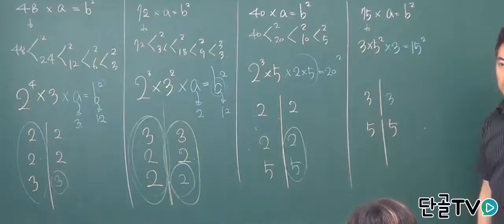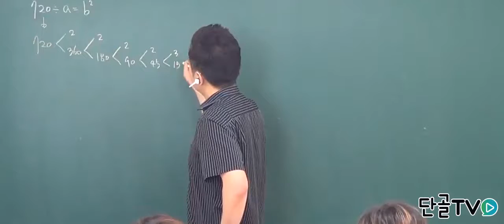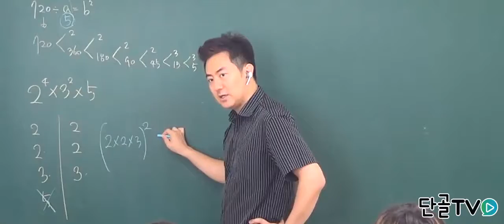[심통수학] 720을 소인수분해하면.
720을 소인수분해 하는 방법을
알아봅시다.